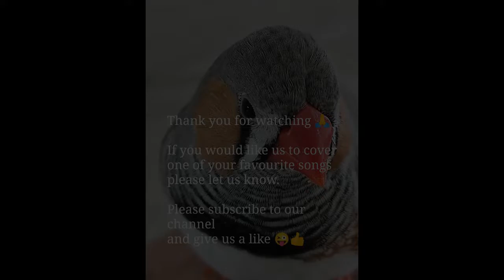How to play Fix You using a looper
The Coldplay classic adapted to be played on one guitar.  This will enable you to play the complete song as a solo artist.